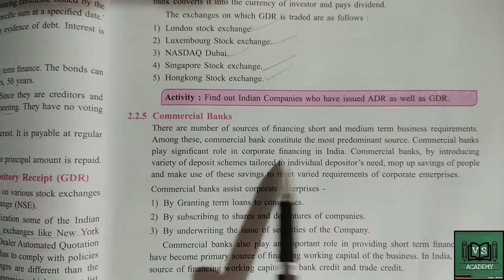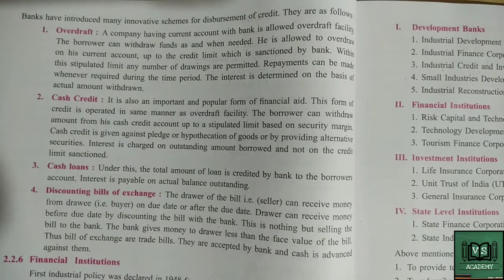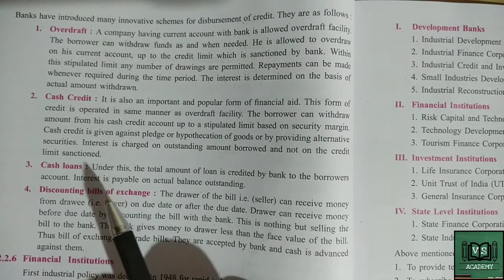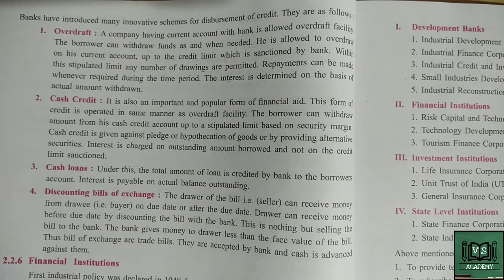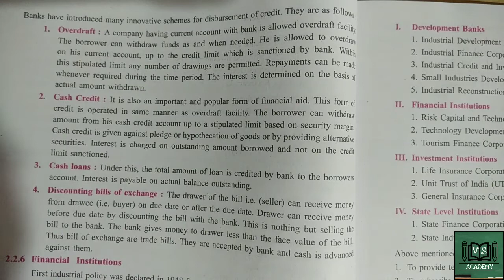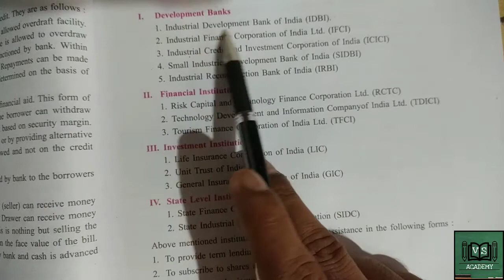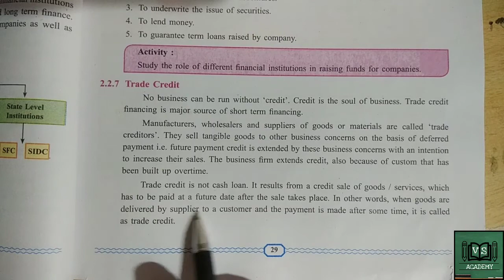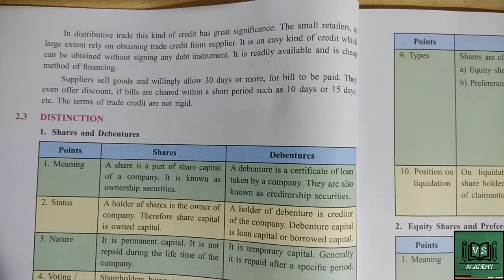Syjc SP New Syllabus Chapter 2 Sources of Corporate Finance | commercial bank | part 7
This is chapter 2 part 7
commercial bank
Trade credit
Financial institution